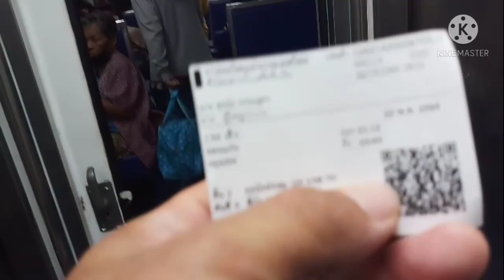นั่งรถไฟครั้งแรกในรอบ 20 ปี จากขอนแก่นไปกรุงเทพ